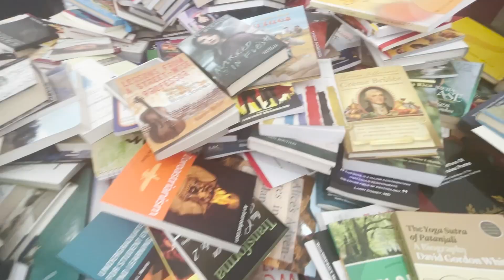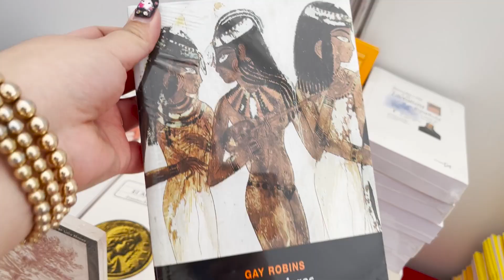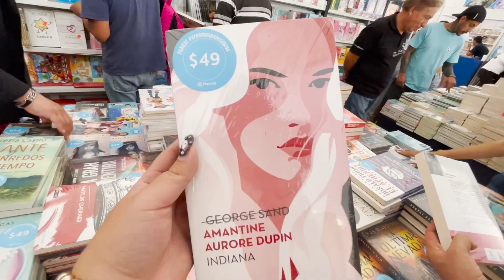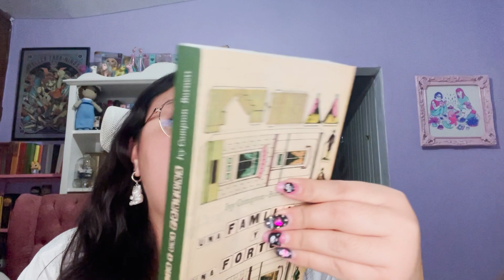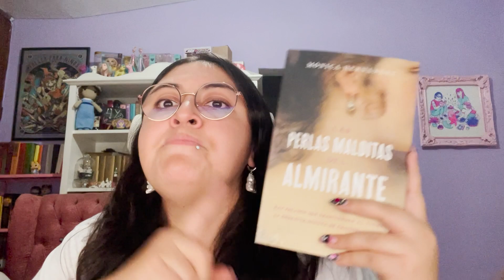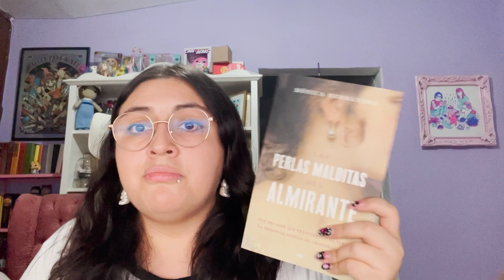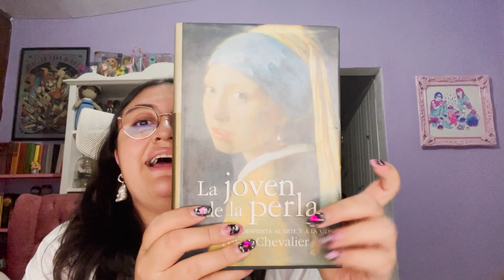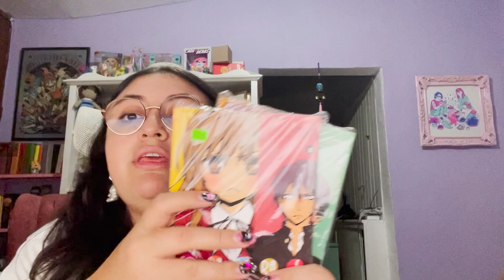🛍 15° Remate de libros CDMX 📚┃VLOG